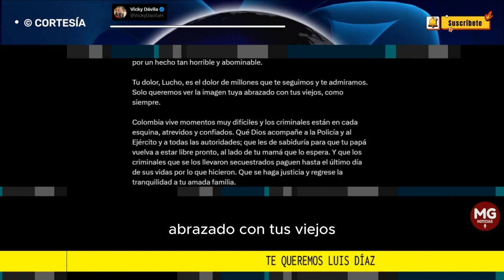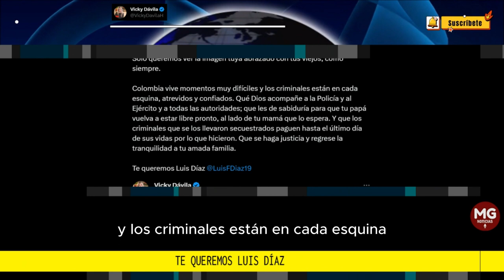🛑 EMOTIVO MENSAJE VICKY DÁVILA DE SOLIDARIDAD CON LUIS DÍAZ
Colombia vive momentos muy difíciles y los criminales están en cada esquina, atrevidos y confiados. Qué Dios acompañe a la Policía y al Ejército y a todas las autoridades; que les de sabiduría para que tu papá vuelva a estar libre pronto, al lado de tu mamá que lo espera. Y que los criminales que se los llevaron secuestrados paguen hasta el último día de sus vidas por lo que hicieron. Que se haga justicia y regrese la tranquilidad a tu amada familia.
VICKY DÁVILA